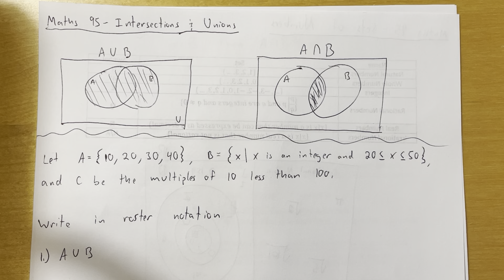Maths 95 - Intersections and Unions